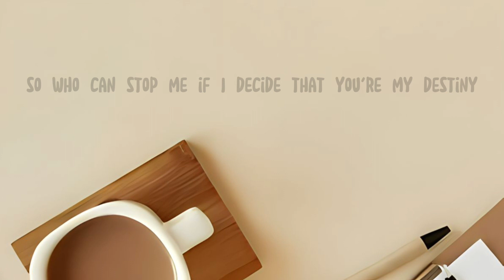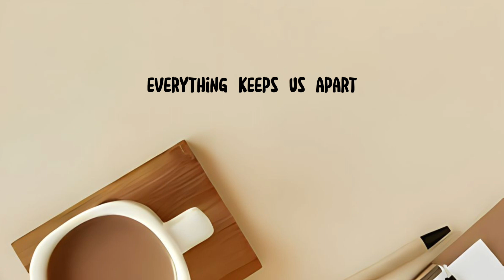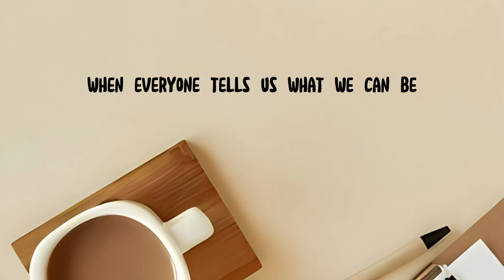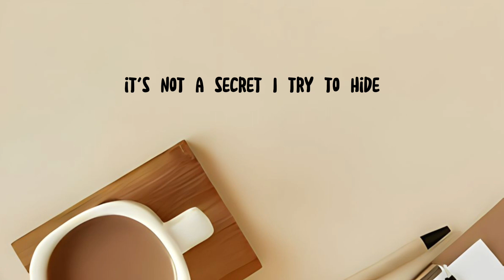Rewrite the Stars - James Arthur & Anne Marie (Lyrics)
Rewrite the Stars - James Arthur & Anne Marie

Song Lyrics:

And fate is pullin’ you miles away and out of reach from me

[Chorus: James Arthur]
Nothin' could keep us apart

[Post-Chorus: James Arthur, Anne-Marie]
Ah-oh (No, no, no, no)
Ah-oh (Mm)

I know you’re wonderin' why

[Chorus: Anne-Marie, James Arthur, Both]

[Bridge: Both, Anne-Marie, James Arthur]

[Chorus: Both, James Arthur]
And nothin' could keep us apart
Changin' the world to be ours
Ah-oh (Mm)

Lyric video for Rewrite the Stars - James Arthur & Anne Marie on Sunset Play